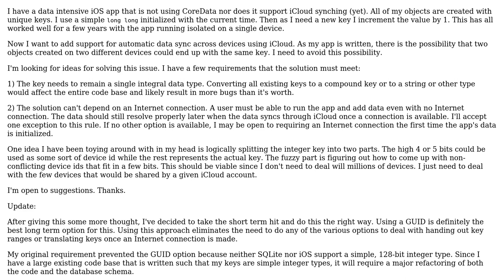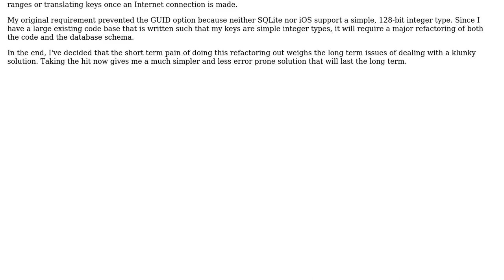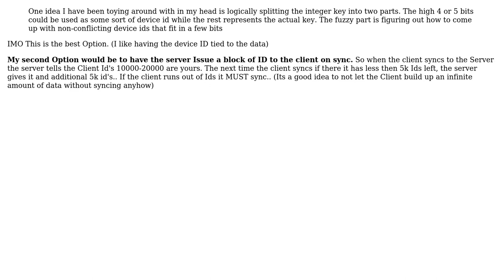Strategy for avoiding duplicate object ids for data shared across devices using iCloud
With thanks & praise to God, and with thanks to the many people who have made this project possible! | Content (except music & images) licensed under CC BY-SA | Music | Images & others | With thanks to user Stuart Leyland-Cole user rmaddy user paul user Morons user ddyer and the Stack Exchange Network Trademarks are property of their respective owners. You are responsible for your own actions.